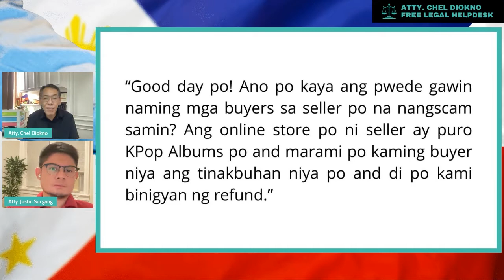Payo sa K-Pop fans na na-scam ng nagbebenta ng album sa online store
Paano ba mababawi ng K-Pop fans ang kanilang ibinayad sa isang online seller ng K-Pop albums?

Para sa inyong mga katanungan para sa ating LegalHelpdesk, pumunta sa at i-click ang "Send Message"!